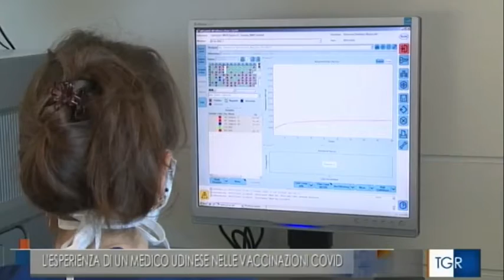DOTT. PIERLUIGI STRUZZO - VACCINAZIONE COVIDLA VACCINAZIONE NON E' UNA PASSEGGIATA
DOTT. PIERLUIGI STRUZZO - VACCINAZIONE COVID
LA VACCINAZIONE NON E' UNA PASSEGGIATA
RISCHIO "INGORGO" E RISCHIO "SCADENZA"
PROBLEMA "ORGANIZZATIVO"